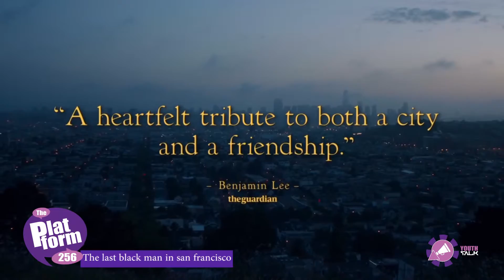PLATFORM 256: The Best of Cambridge Vs UNEB Curriculum Exposed